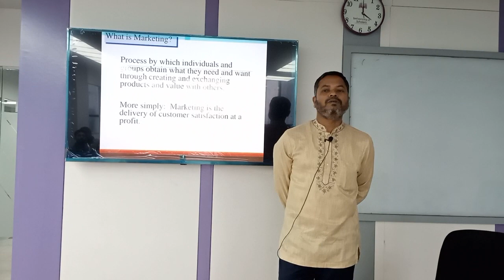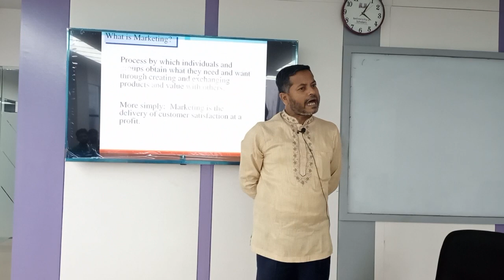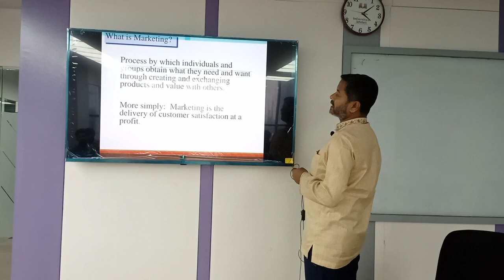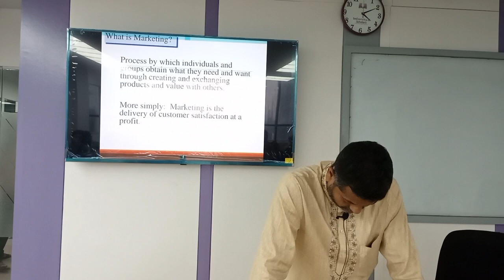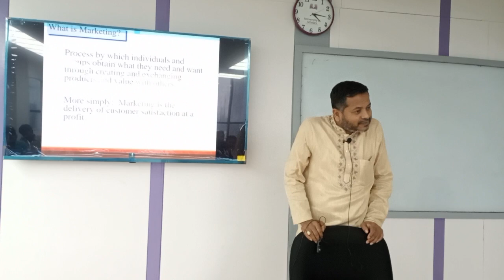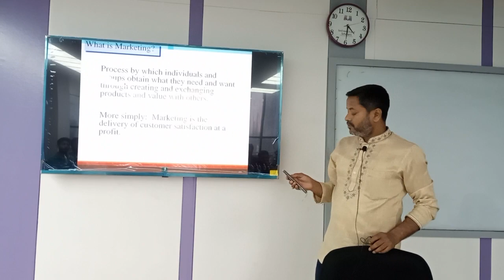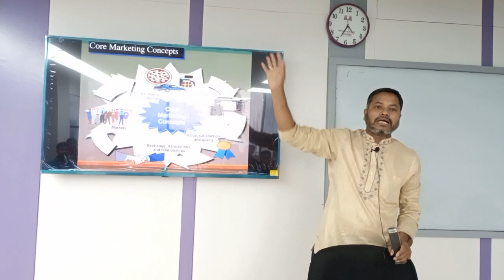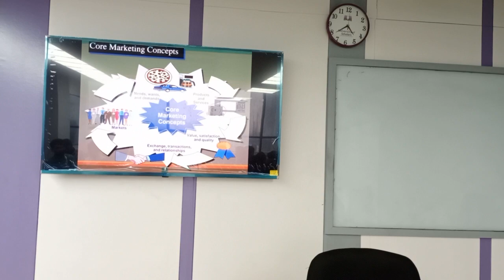Principles of Marketing | Lecture-01 | Dr. J Ali | BBA| MBA | University of Scholars